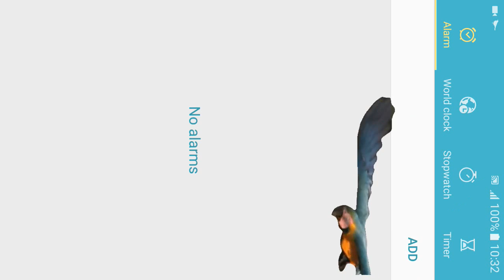Birds in Flight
Cool birds simulator with gif images of birds in flight over your phone screen!